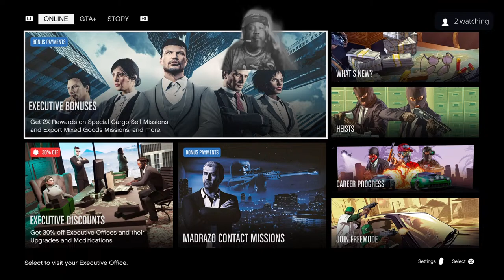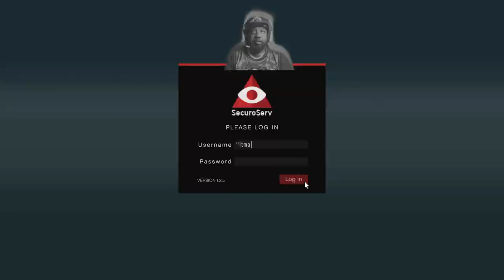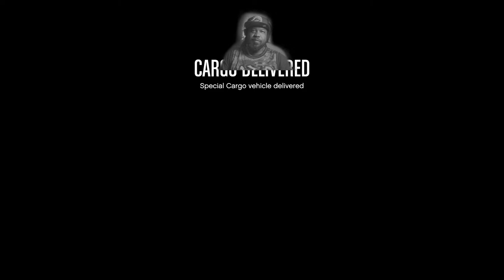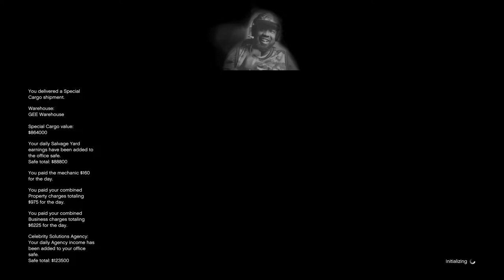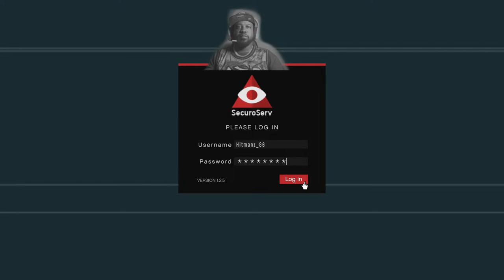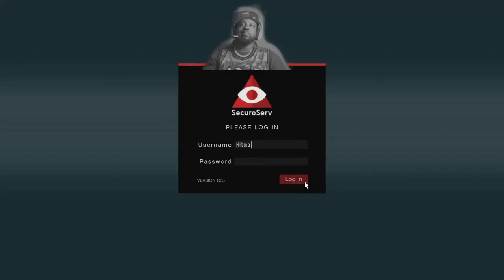🔴LiVE GamePlay GTA(Executive Bonuses 2x$+4xRp...Take me to The Bank Tuesday🤣🎮💰